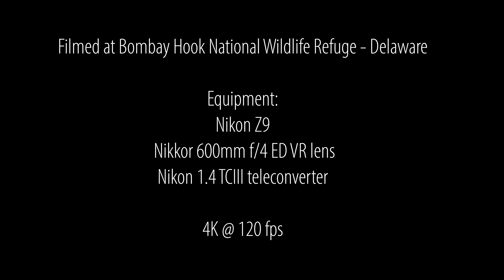Osprey: Fishing Machines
The amazing Osprey in action on a cold spring morning.
Filmed with Nikon Z9